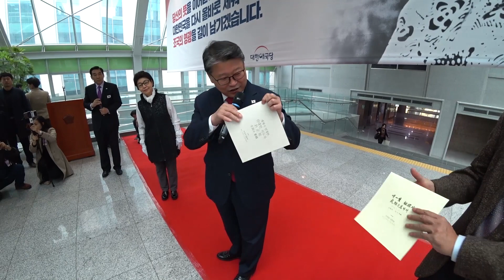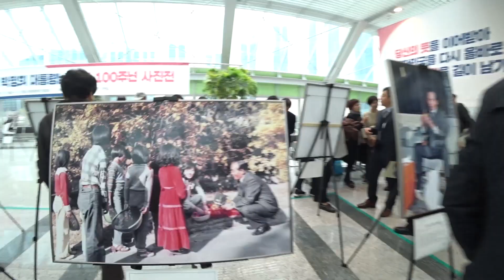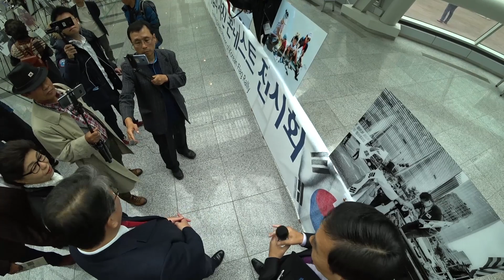사진전_ '귀한 사진 함께 모았다' 박정희 대통령 탄신100주년 기념_ 국회_의원회관3층 중앙홀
10일(금) 오후 서울 여의도 국회 의원회관3층 중앙홀에서 '박정희대통령 탄신 100주년 기념 사진전'이 대한애국당 주최로 열렸다. 또한 지난 겨울과 여름 태극기사진 공모전 수상작들도 함께 전시된다. 11월 10일~12일까지 3일간 진행된다.